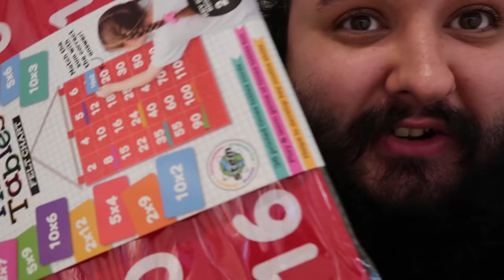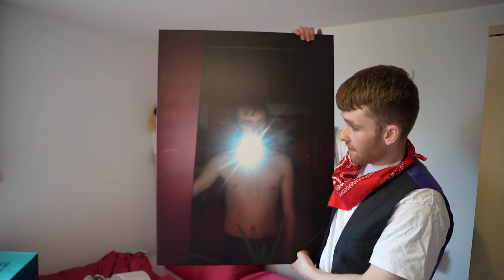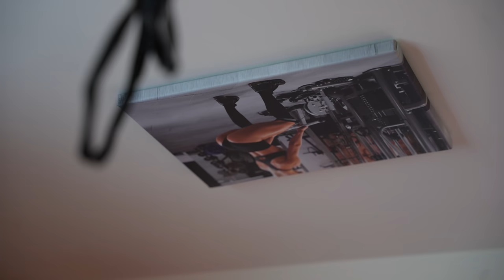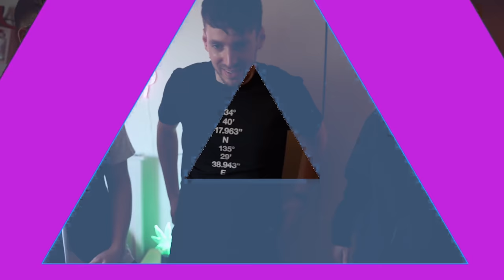The Ultimate Bedroom Makeover Prank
A video involving me, 'extreme' and a 'bedroom' but not like the ones you've seen before.